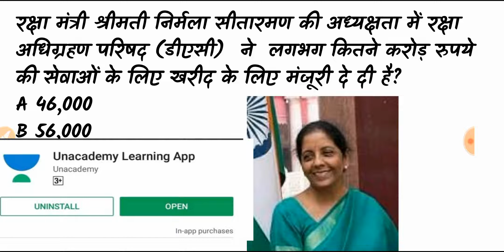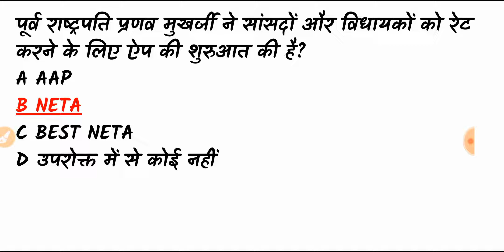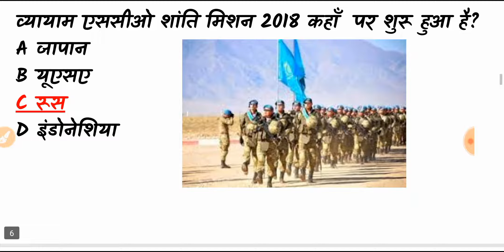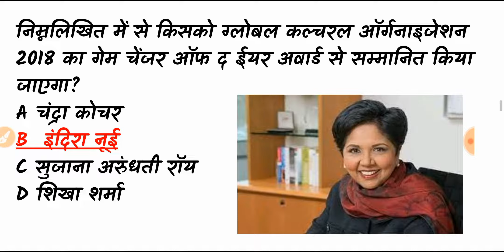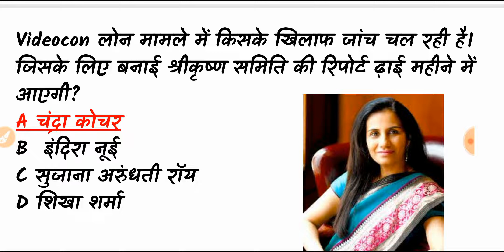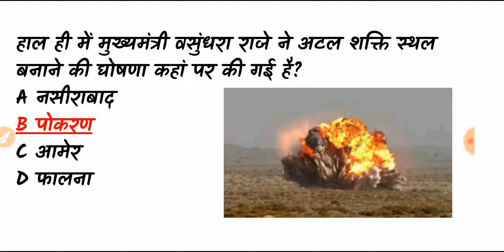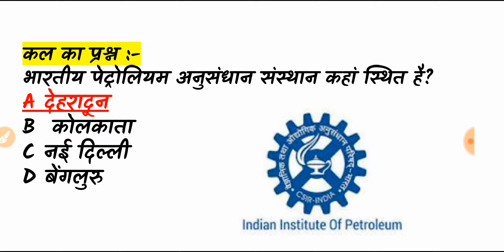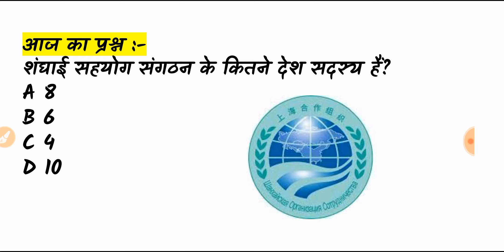Today Dose #23 / 26 August current affairs / Rajathan Current Affairs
Today Dose #21 / 25 August current affairs // Rajathan Current Affairs // Daily current affairs gk BY JEPYBHAKAR

teligaram link
Rajasthan exam gk

Rajathan GK Mcq's / Important Question Answer / LDC, RPSC, Lab Assistant, Patwari, police part-18 by Let's Learn With Jepybhakar

Rajasthan Current Affairs for RPSC RAS Teacher REET Patwari Police